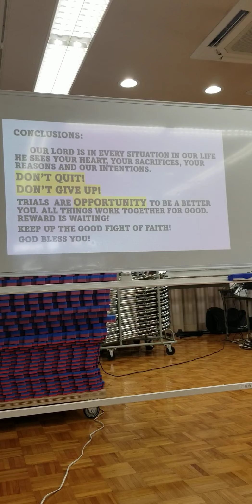JCOB Shizuoka 08012021 Ptra. Reina - II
Jesus Christ Our Banner Church Shizuoka Japan